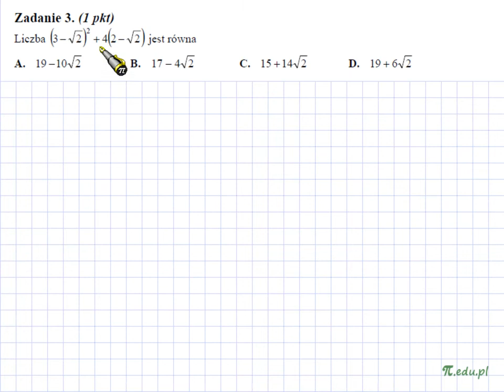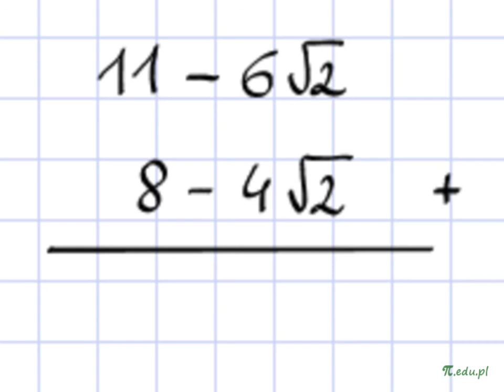Zadanie 3. Matura, maj 2012. PP [Wyrażenia algebraiczne]]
Liczba ... jest równa .

Rozwiązanie zadania 3. Matura z matematyki, CKE maj 2012. Poziom podstawowy

Liczby rzeczywiste, wzory / zastosowanie wzorów skróconego mnożenia, kwadrat różnicy, pierwiastki, działania na pierwiastkach, zadania z pierwiastkami, przekształcanie wyrażeń, upraszczanie wyrażeń Sprawdź serwis MatMat